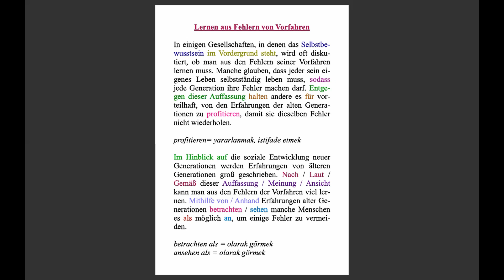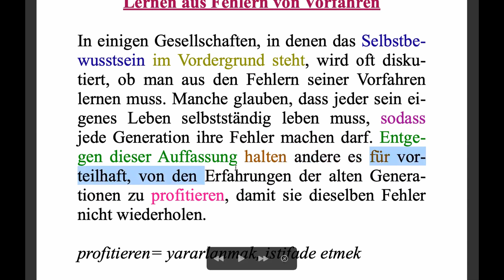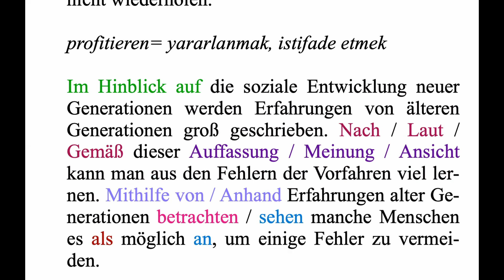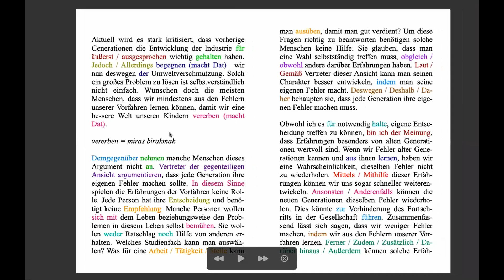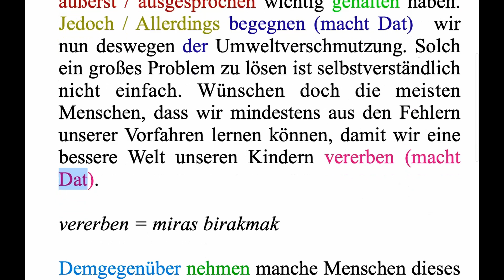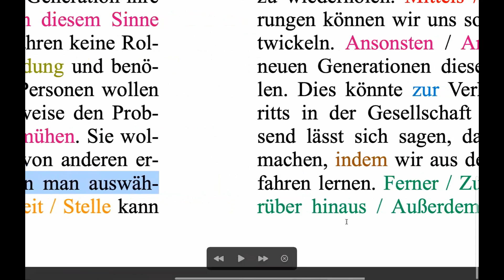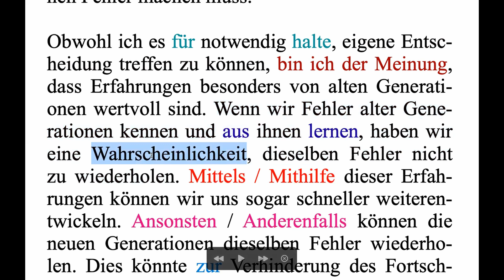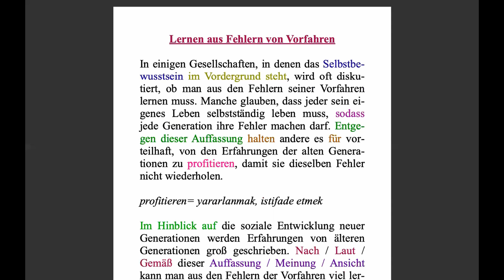Telc C1 Erörterung Schreiben/Schriftlicher Ausdruck(Lernen aus Fehlern von Vorfahren) 2. Ders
Merhaba arkadaşlar bu dersimizde Telc C1 Sınav bölümlerinden biri olan Erörterung Schreiben ile alakalı olarak ,,Lernen aus Fehlern von Vorfahren'' konusunu ele aldık.
İyi seyirler iyi çalışmalar.

Alttaki Telegram kanalından videonun dökumanlarına ulaşabilirsiniz...